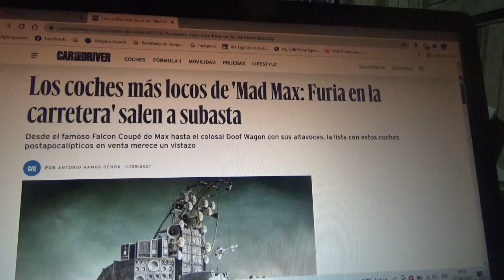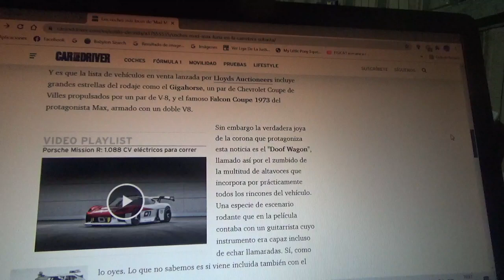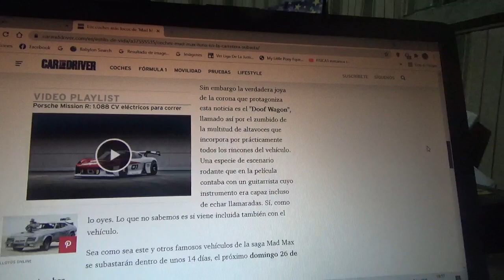En venta los mas locos vehículos de Mad Max Fury Road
Aquí les menciono a algunos coches de esta película entre ellos está el Falcon Coupé del protagonista Max de una de estas máquinas postapocalípica hasta también el Doof Wagon el cual está repleto de altavoces